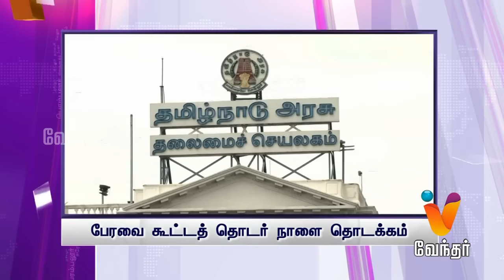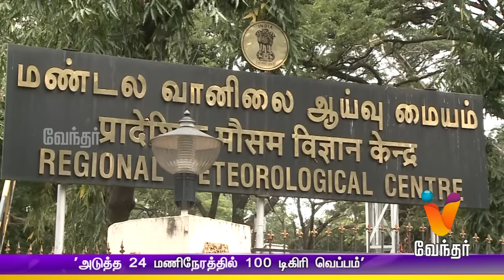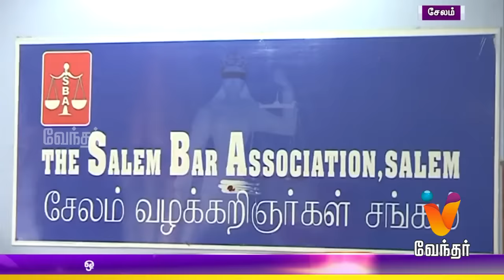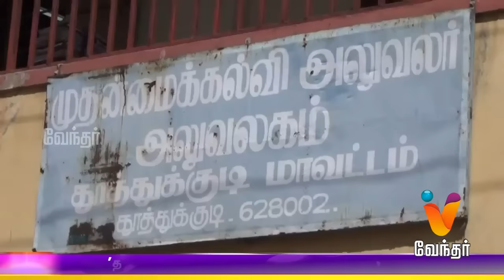Afternoon News 1.30 pm | (15/06/2016)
Noon News. Watch the breaking news and latest updates in Politics, Social issue, Election, Sports, Business, etc. in News at 1.30 pm only on Vendhar News.